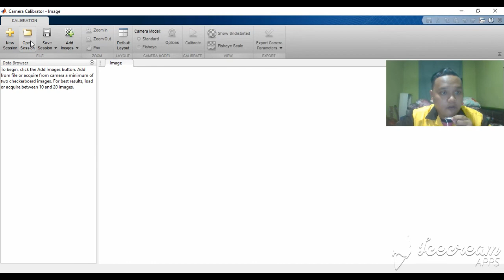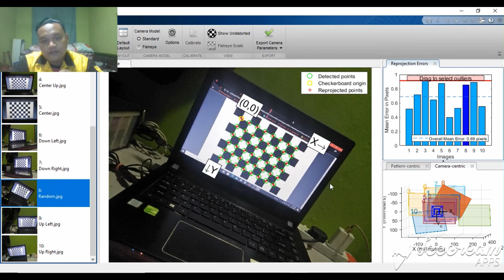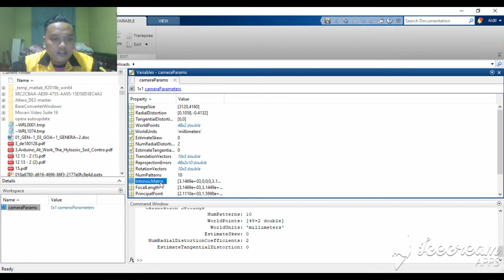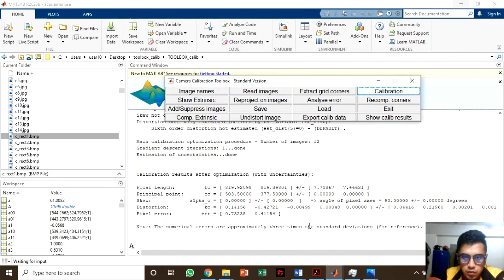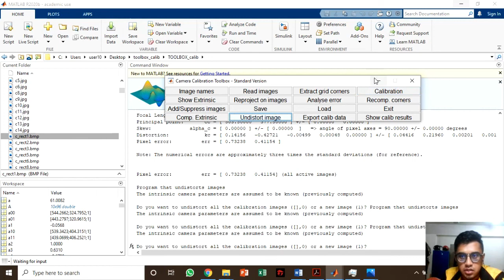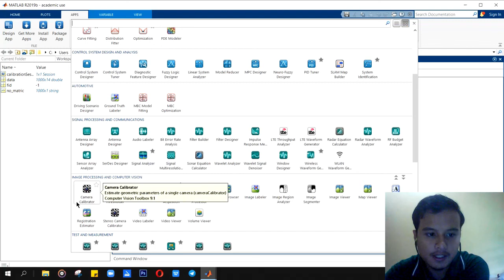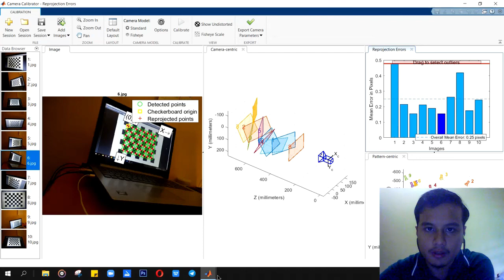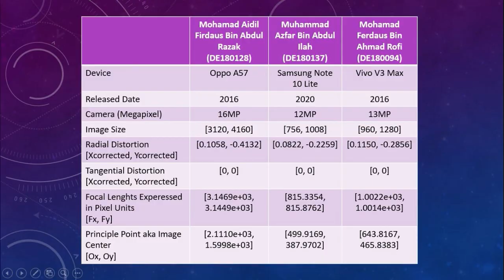Camera Calibration With MATLAB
BEJ34202 Vision System
Section 1
Assignment 1
Group 3
Lecturer: Dr Ain BInti Nazari
Members: 1) Mohamad Aidil Firdaus Bin Abdul Razak (DE180128)
                   2) Muhammad Azfar Bin Abdul Ilah (DE180137)
                   3) Mohamad Ferdaus Bin Ahmad Rofi (DE180094)